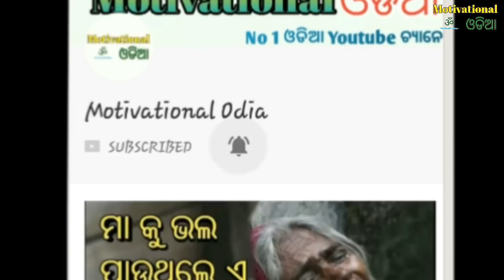ପାଠ ପଢିବା ପାଇଁ ଇଚ୍ଛା ନହେଉ ଥିଲେ ଏ ଭିଡିଓ କୁ ନିଶ୍ଚୟ ଦେଖନ୍ତୁ | Study Tips | Odia Gk | General Knowledge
Study Tips Odia
Group D Railway, CDS, NDA , LIC, CDS, CAPF, SI, NET, Odisha Police , SSC , DMRC , Banking , SBI , And All